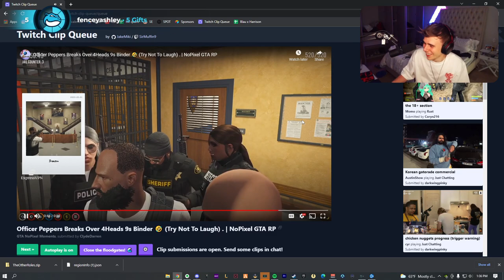Blaustoise Reacts To Officer Peppers Breaking Over 4Heads 9s Binder 🤣 . | NoPixel GTA RP